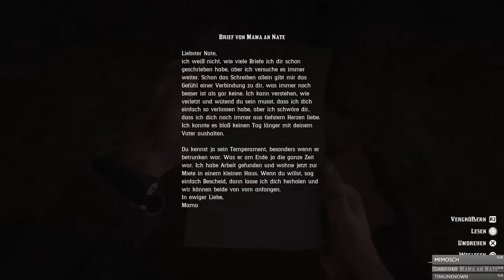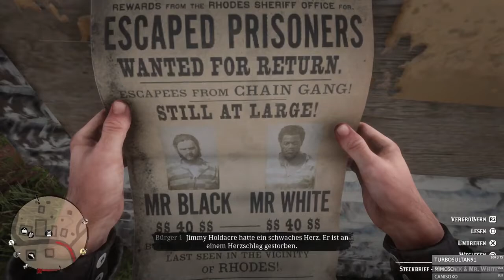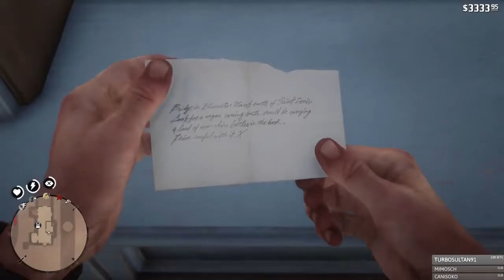Unser neues Pferd 🎮 RED DEAD REDEMPTION 2 #040